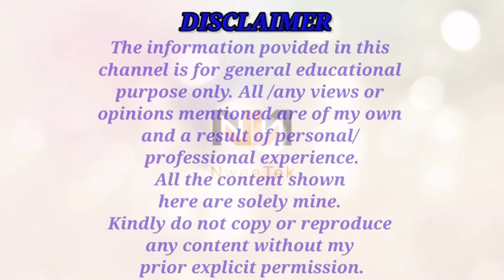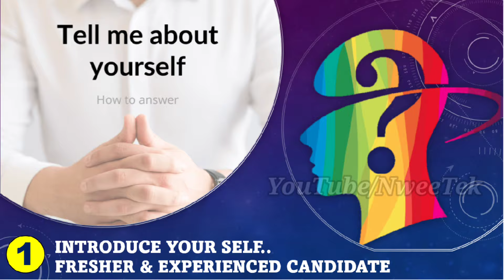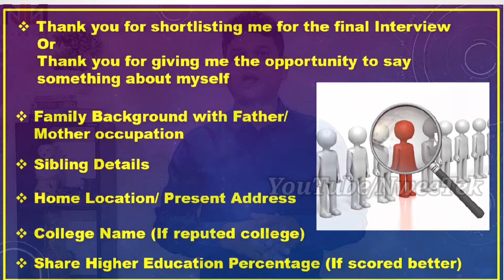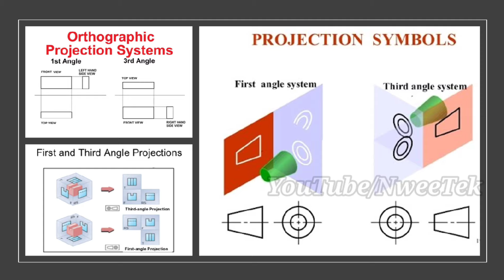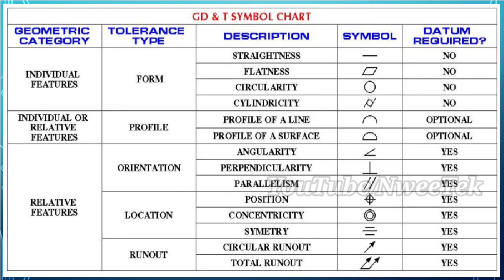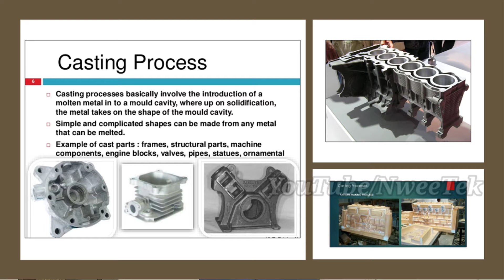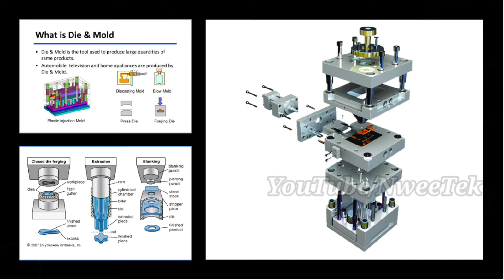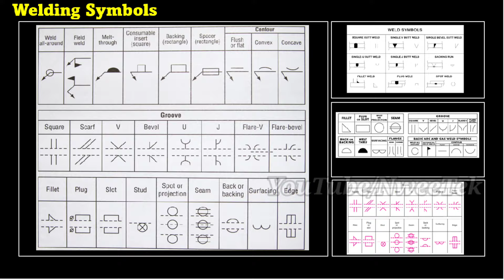Mechanical interview questions and answers l Technical Interview l Diploma & BE Fresher & Experience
In this video, I have explained Mechanical Engineering Technical Interview Questions and Answers. Mechanical Engineering Interview Tips for Job. Tips for Diploma and BE/B Tech Mechanical/ Production and Automobile Engineer.
Hope you will like this. Please share your views in the comments below.
Please watch the video till the end to know the details also show some support to this video by liking and sharing this video with your friends and colleagues and Please SUBSCRIBE to the channel to get continuous and improved content.

How to search JOB in Private Companies? Kya tarike hain Private company me Naukri dhundne ke- PART 1

How to search JOB in Private Companies? Kya tarike hain Private company me Naukri dhundne ke- PART 2

Top career and business options after Lockdown || लॉकडाउन के समय क्या करियर/व्यवसाय का चयन करे l

Effect of Coronavirus lockdown on Engg. Jobs ll लॉकडाउन के बाद कौन सा इंजीनियरिंग नौकरी डीमांड होगी

Career in ITI, Polytechnic, Engg & Plastic Mould Tech. II 10वीं &12वीं के बाद कौंसा कैरियर चयन करें

Mechanical Design Software and their uses in the Industries ll CAD/CAE software details ll 2020

How to write a resume for freshers l Resume Building l Resume preparation tips to get better Job l

How to write resume for experienced professional l Resume building tips to get better Job l 2020 l

Top 5 cities in India for job and better career in Automotive Sector l Automotive Hub 2020 l

How to save your Job during Corona Pandemic l Save Job in Lockdown time l अपनी नौकरी कैसे बचाएं l

Top 5 IT Cities in India l Better IT career for Fresher & Experience candidates l 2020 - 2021 l

How to search Job during the Corona Pandemic Crisis l कोरोनावायरस महामारी संकट में नौकरी कैसे ढूँढे

Why Engineers are unemployed in India l Unemployment or Jobless reasons and solution l Skill India l

Top 5 Job oriented courses for Mechanical/Automobile Engineers l ये Courses के बाद 100% जॉब मिलेगा l

Mechanical engineering jobs in India l Best Govt & Private Job for a Mech Engg without GATE - 2020 l

Top 10 Mechanical Engineering Cities in India l Best engineering jobs for freshers and experience candidates l Fresher Jobs 2020 l

Job search tricks l Job Search Strategy to get Guaranteed Job l 5 Tricks to follow and get job immediately l For Fresher & Experienced Person

Consumer Durable Companies in India l How to apply Job l Fresher & Experience Candidate Jobs - 2021

Interview questions and answers l Job Interview Tips for Fresher & Experience Candidates l Part 1 l 2021

Interview questions and answers l Job Interview Tips for Fresher & Experience Candidates l Part 2 l

How to Make a great LinkedIn profile 2021 l 100% Job & career Tips l Best LinkedIn Tips l Student-Fresher-Experienced l

In this Video, using any Logo, Images, video details and properties mentioned in the video are proprietary property of the respective organizations. In this video, I am only giving an idea about Mechanical Engineering Interview Question. In no way I am supporting any direct or indirect promotion and or any negative things of the respective groups or organizations.

Some Images, Logo and videos are using in this video only for giving idea and better visualization purpose. Some Images & Videos used in this video and thumbnail from google reuse and modification image and some other company images are not filtered, all credit that image owner.

This video is just for educational/knowledge purpose and does not have any intention to mislead or violate Google and YouTube community guidelines and policy. I respect and follow the terms & condition of Google & YouTube.
Video Editing Software - Kine Master